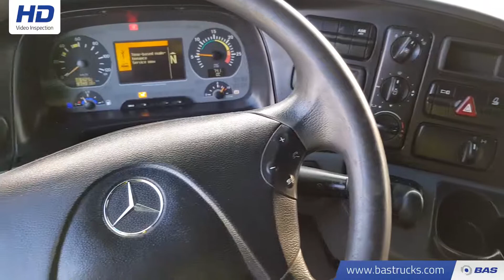70104668 Mercedes Actros 1846 LS